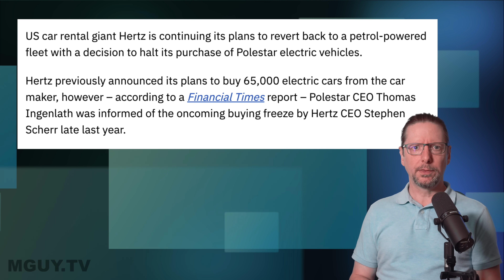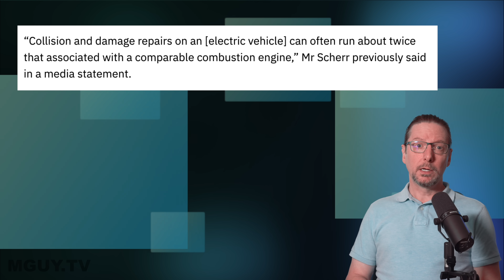Rental giant Hertz DUMPS plan to buy 65,000 Polestar EVs | MGUY Australia